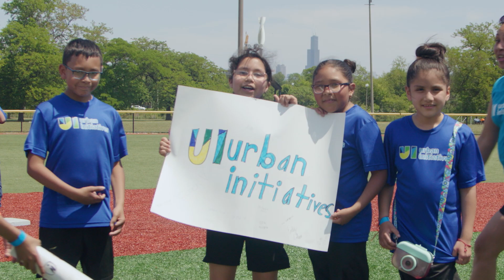Urban Initiatives 20th Anniversary Video Refresh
We've revamped our 20th-anniversary video for the 2024 Soccer Ball, featuring archived footage that reflects on the lasting impact we've had in Chicago throughout the years.